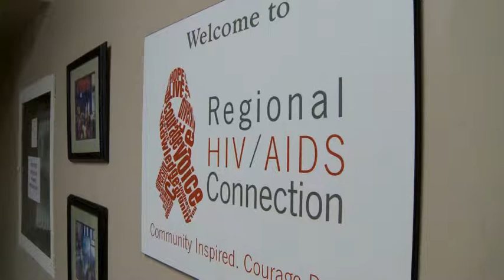Empty Bowls London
The second annual Empty Bowls London fundraiser is taking place on March 7, 2014. This year, the event is raising money for the London Regional HIV/AIDS Connection. The unique event is a partnership between local artists and restauranteurs. Members of the London Potters Guild donate their time to make bowls, local restaurants make soup and attendees get to keep the handmade pottery at the end of their meal.